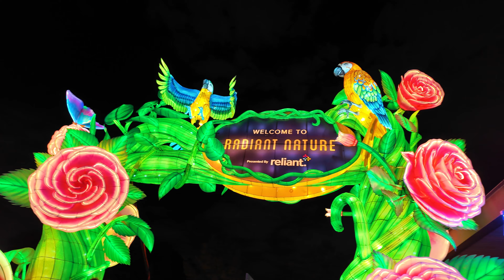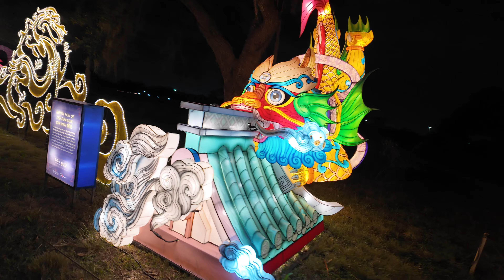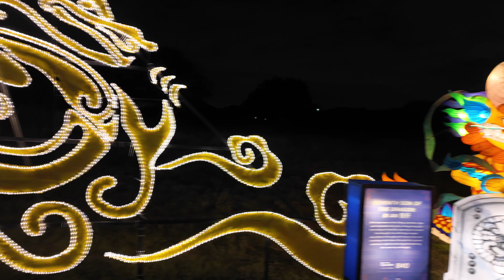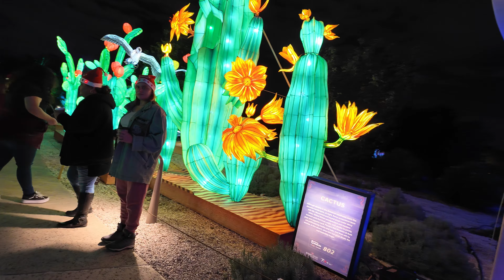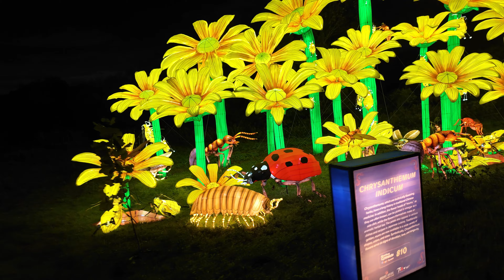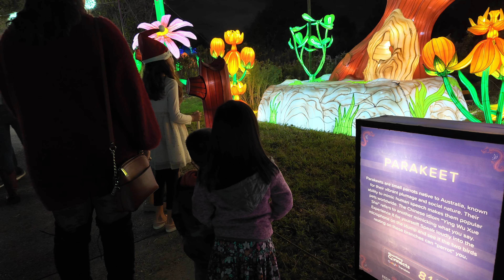Vlog 192- Houston Botanical Garden 2023